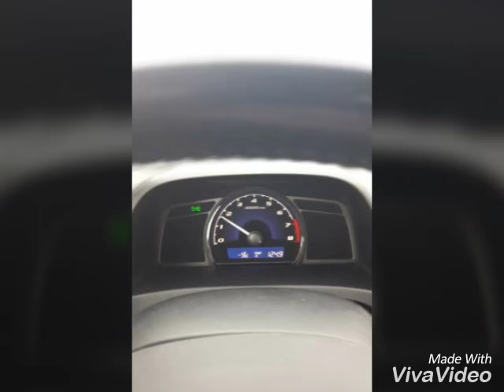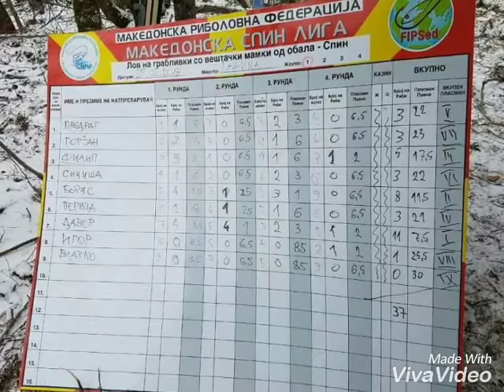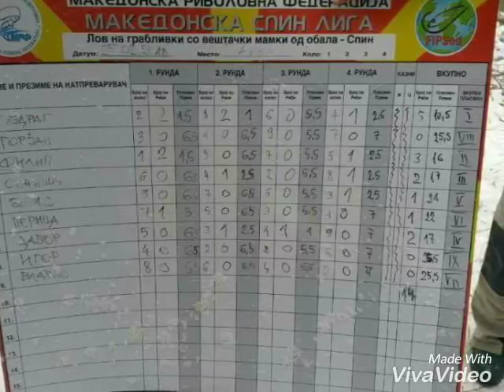PRVA SPIN LIGA NA MAKEDONIJA 2018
Reka Radika - Makedonija
Prva spin liga vo istorijata na ribolovot vo Makedonija 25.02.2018